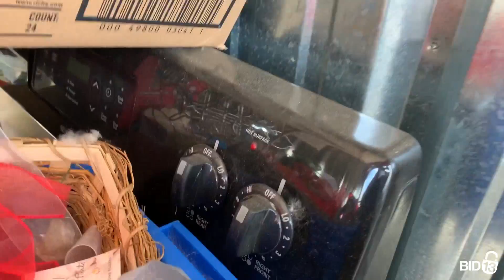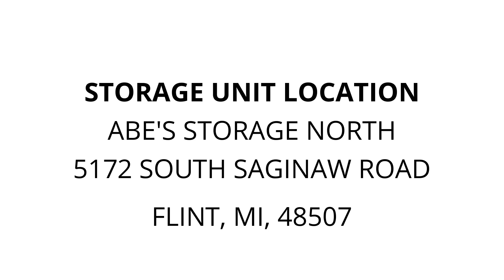ABE'S STORAGE NORTH - Unit N253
KARRIE DICICCO, Kids, items, holiday, decorations, appliances